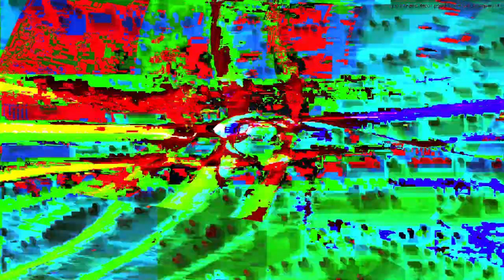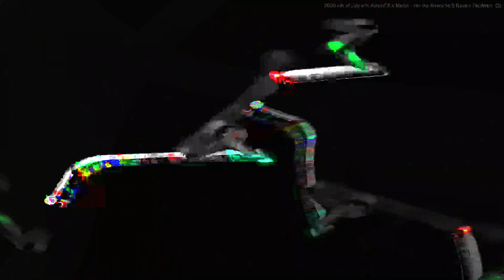Movie 24 07 23 15h27m10s "it's just sounds" in 47 audio video 8 minute videos